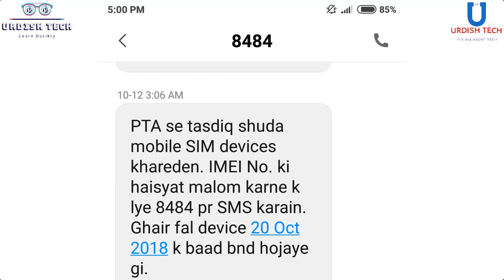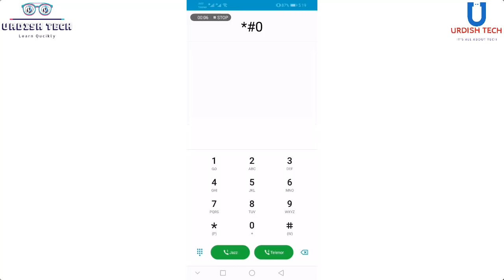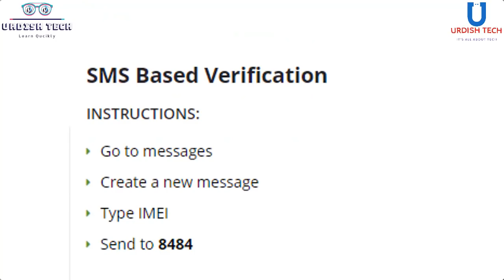PTA Device Verification System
So in this video i will explain about pta approval process and why its important to get your device Approved